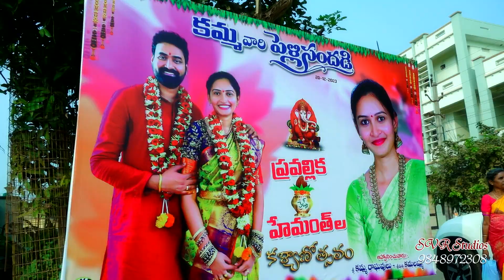PRAVALIKA HALDI FUNCTION @ SVR STUDIO KANDUKUR @ 9848972308